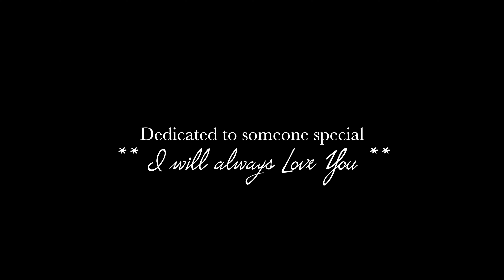Sunshine Note-"Unforgettable (Rewind)" Directed by Daewwond Mapp